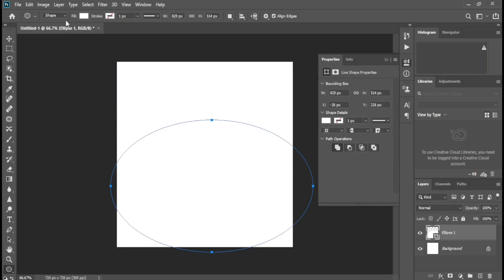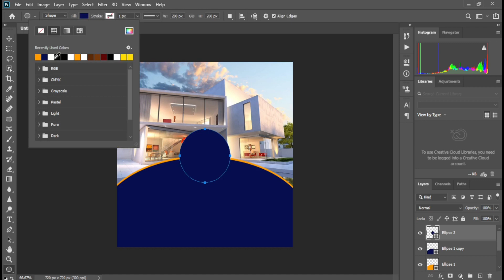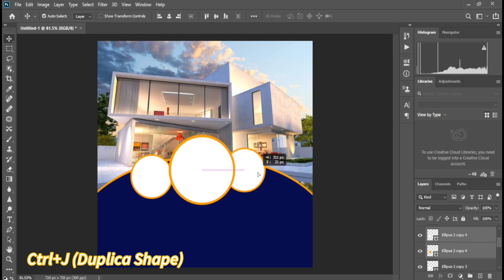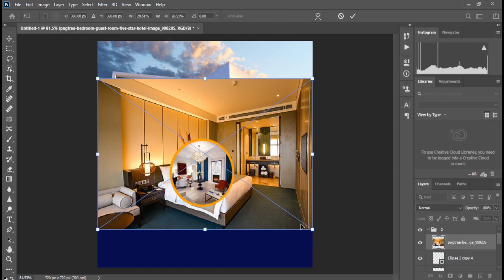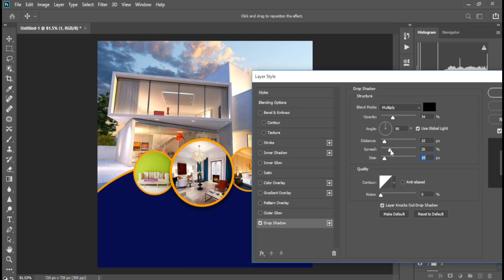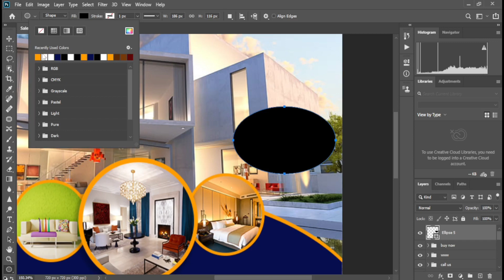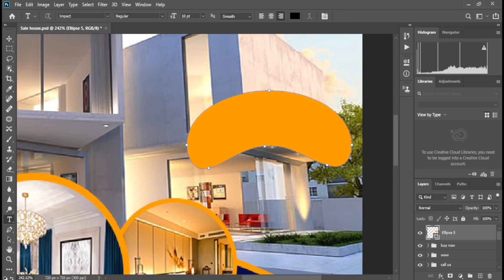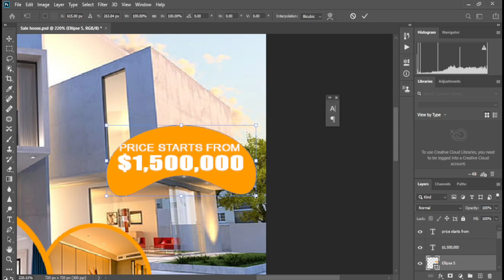Real Estate Social Media Banner Poster Design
Real Estate Business Social media Banner Poster Design in Photoshop Tutorial.